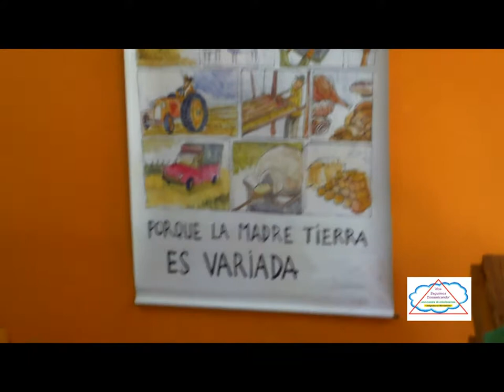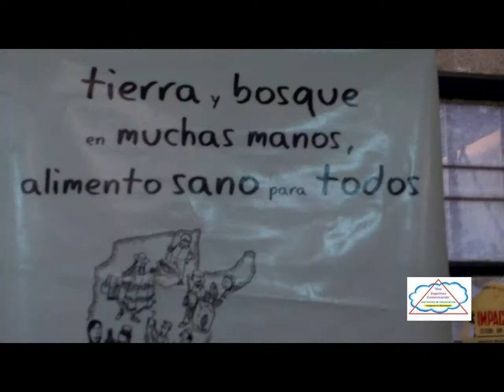Monte Adentro: un Espacio al Pùblico que conecta, La Tierra con la Mesa Familiar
_En la capital de 'La Còrdoba Turìstica Argentina', una Organizaciòn de Pequeños Productores Campesinos.
La cita invita en su local de venta, alimentar a la poblaciòn directamente desde la Madre Tierra.
El 'Movimiento Campesino de Còrdoba', que lucha por un pedazo de suelo, para conservar la Naturaleza de su Cultura Orgànica, comenzò una nueva etapa que apunta a la comercializaciòn de todo lo elaborado por sus integrantes.
Estuvimos acompañando la apertura al pùblico, de su vidriera cordobesa. - 5 de Octubre de 2017 -
Con la caracterìstica de - Imàgenes en Movimiento - , registramos el espacio y la palabra de algunos protagonistas.
"Nos Seguimos Comunicando"...una manera de relacionarnos...